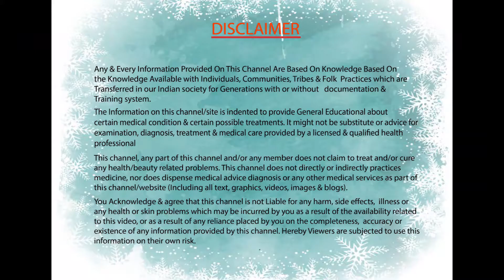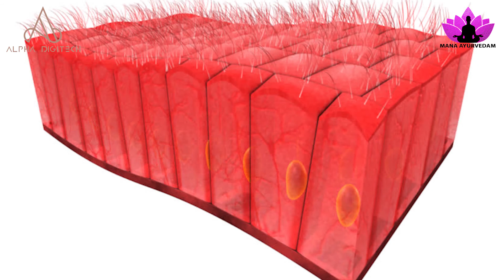మిరియాలు పొడి వేడి నీటిలో తాగడం వల్ల ఆరోగ్యకరమైన ప్రయోజనాలు Benefits of Black Pepper| Mana Ayurvedam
మిరియాల పొడి వేడి నీటిలో తాగడం వల్ల ఆరోగ్యకరమైన ప్రయోజనాలు
Black Pepper has a load of health benefits and helps in perspiration and removes harmful toxins also, a major benefit of consuming pepper is that it aids in weight loss.

Health Benefits of Black Pepper in Telugu

Black Pepper with Hot Water Benefits

Black Pepper Uses

Black Pepper Benefits for Skin

Black Pepper for weight loss

© @ Mana Ayurvedam